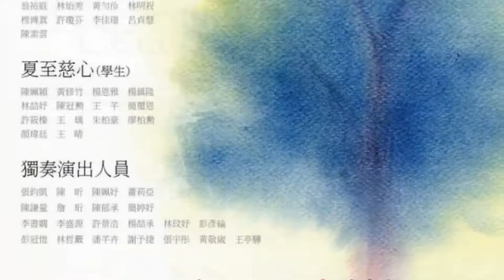夏至愛樂十週年音樂會 宣傳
2022/05/05  國家音樂廳
2022/07/22  衛武營音樂廳